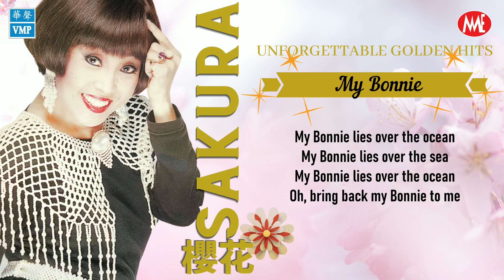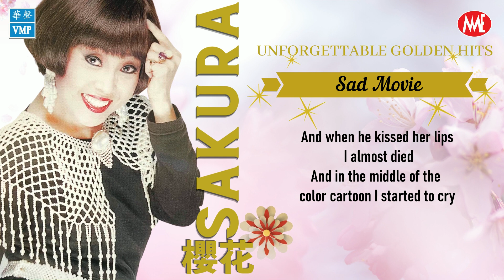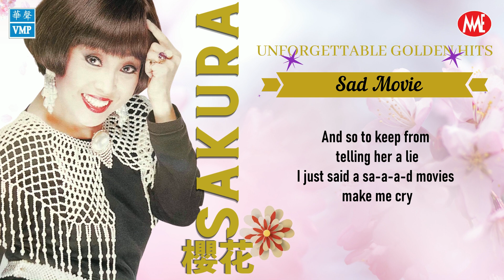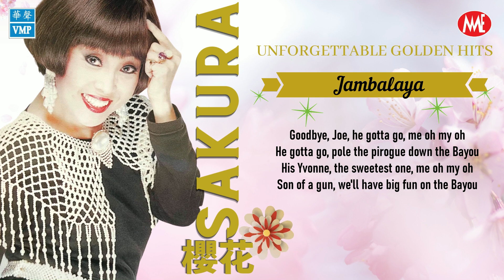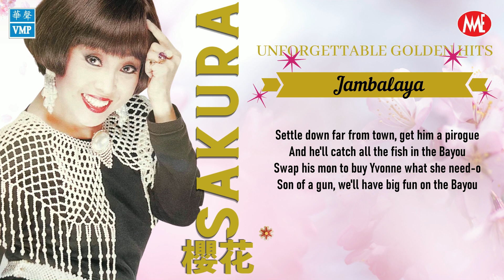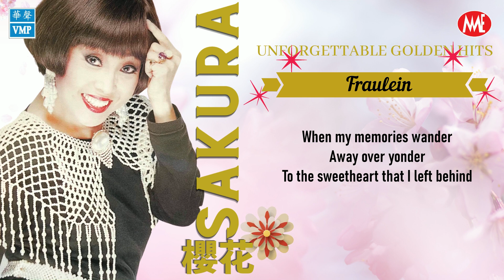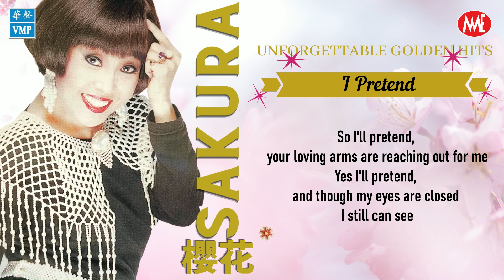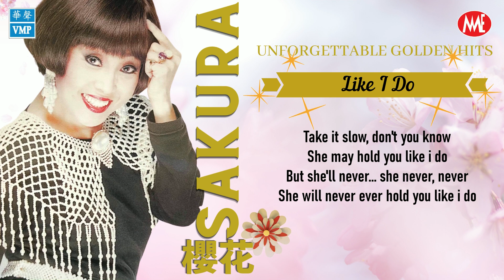​【Golden Oldies】《My Bonnie》《Sad Movie》《Jambalaya》《Fraulein》《I Pretend》 《Like I Do》【​Sakura樱花-西洋老歌金曲】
樱花，本名邓彩英，绰号＂星州鹦鹉＂＂鬼马歌星＂早期活动于东南亚一带的巨星，生于马来西亚。1966年加入星加坡＂百代＂公司，以一首「知心话」成名。1968年与凌云到香港献唱。70年代灌制「桃花江」「香港靓女多」等经典之作
樱花绝不是时代曲歌手，大多数歌唱方面的实力也不如时代曲歌手，但他们也不是什么泛泛之辈，樱花在新马的歌坛占有不可或缺的地位，在当时的新马歌坛确实是家喻户晓，红透新马地区。

​00:00:00《My Bonnie》
​00:02:56《Sad Movie》
​00:06:48《Jambalaya》
​00:10:48《Fraulein》
​00:14:44《I Pretend》
​00:18:16《Like I Do》